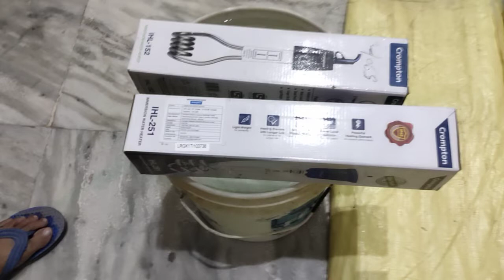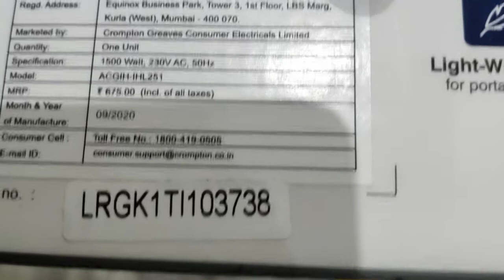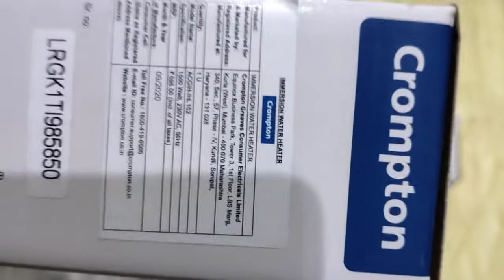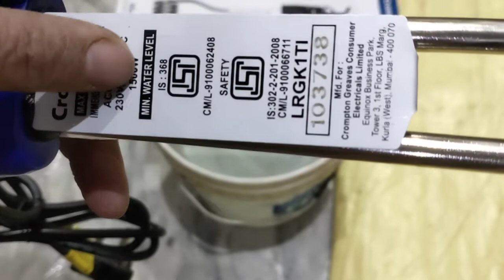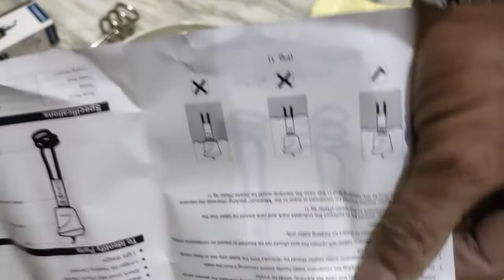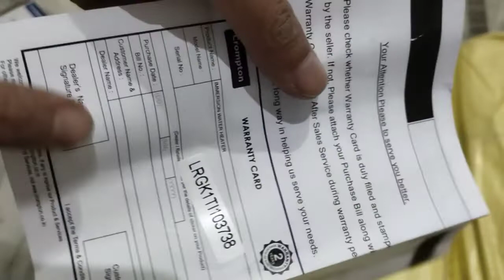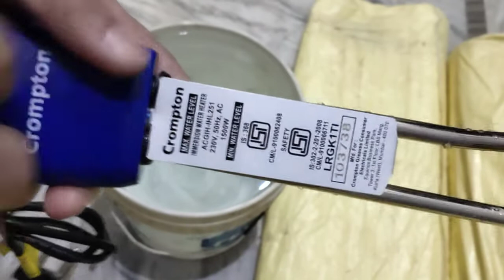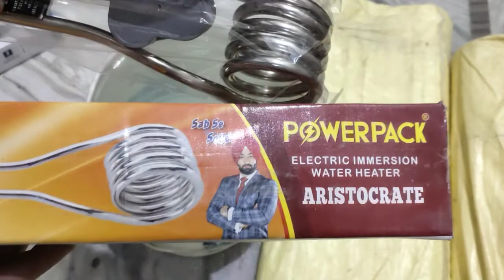Introduction and water level of Crompton Immersion water heater rod ,by ISRAR.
Introduction and water level of Crompton Immersion water heater rod ,
😃Usha water heater link 🔜

Water purifiers link🔜